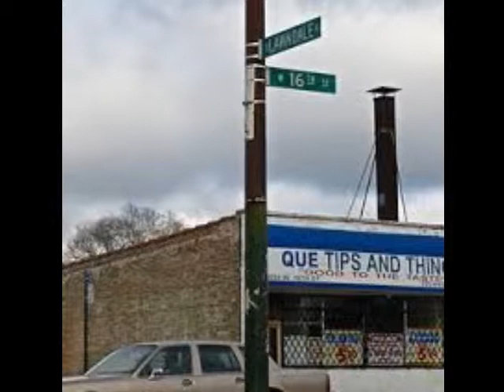Joe Crawford Its A War (Trailer) Dream Killa 2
Holy City 16st Dream Killa 2 @2013 Im Reffin It Ent. Dream Killa 2